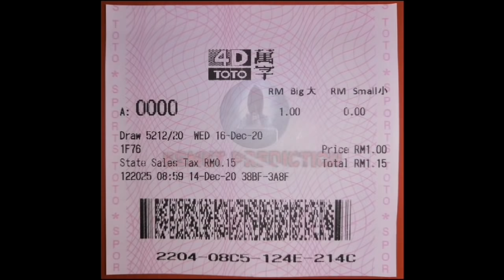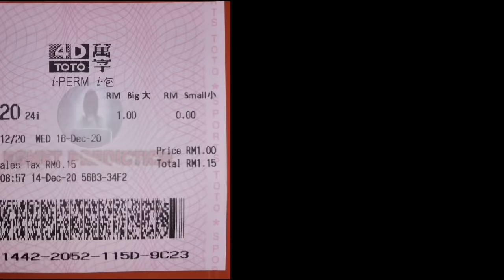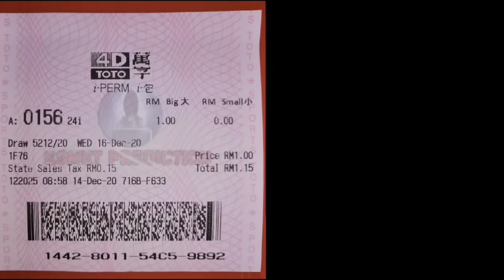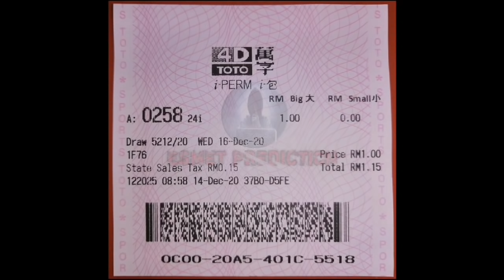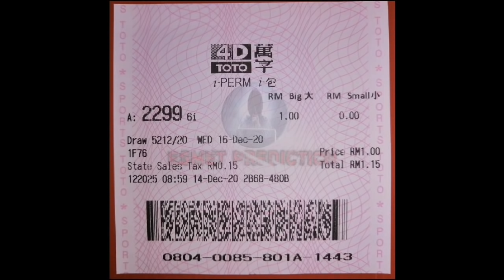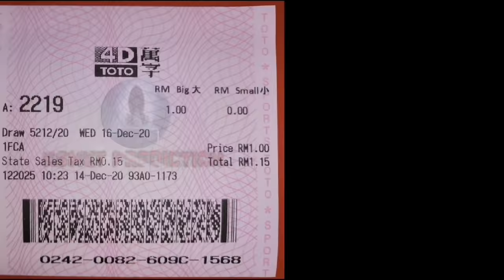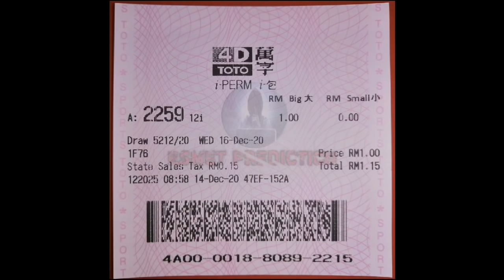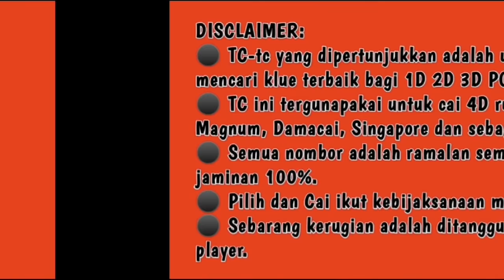TOTO 4D | TC 16.12.2020 RABU | 100% 3D SA@1ST PRIZE ‼️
TC target 2D/3D/4D/Podium. Klue terbaik. 45 keping tiket untuk dicai. Klue dalam TC ini tergunapakai untuk 4D Toto, Magnum, Damacai, Singapore 4D, STC, Sabah 88, SCS dan Grand Dragon Lotto.

Tonton hingga selesai agar anda tidak terlepas sedikitpun klue, tips dan target yang dikongsikan. Jangan skip.